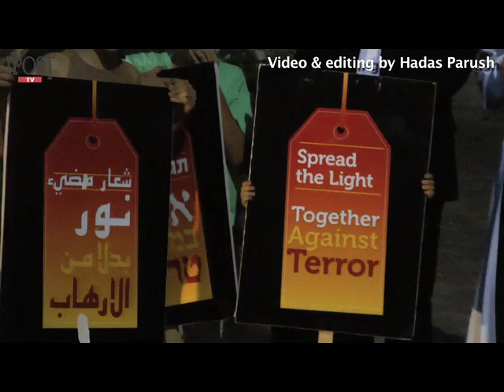Clerics and politicians visit Latrun Monastery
Approximately 100 people turned up for a solidarity concert night organized by Tag Meir, an anti-racism and extremism group.